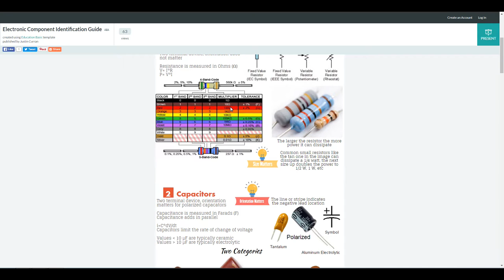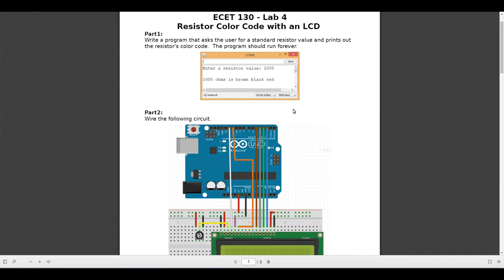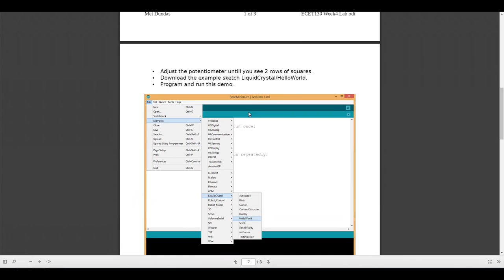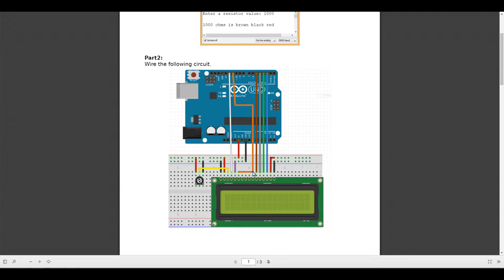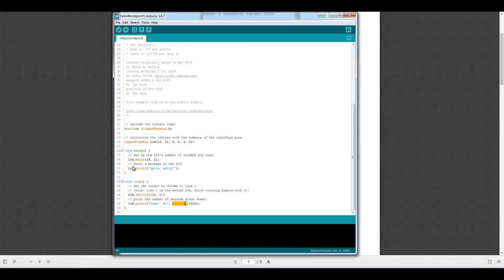Lab4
Description of resistor color codes, LCD display interfacing, conversion of code from Serial Monitor to LCD Display.